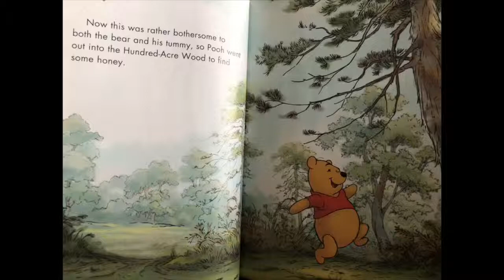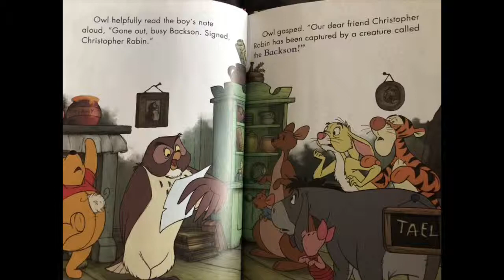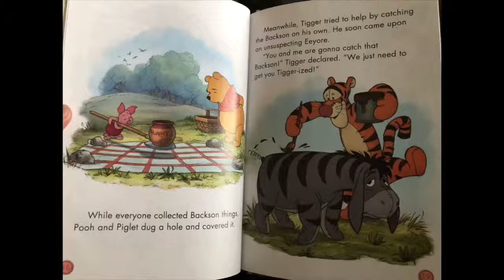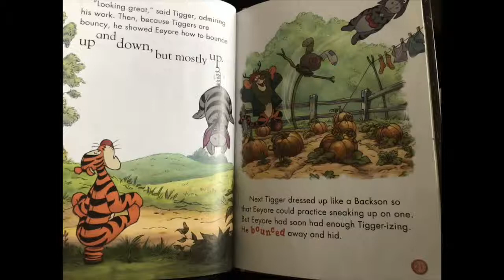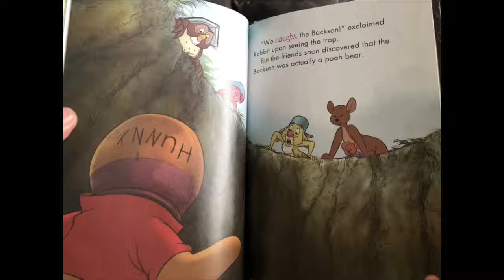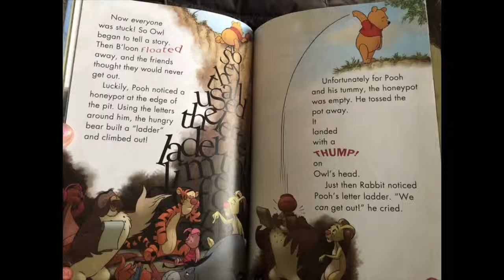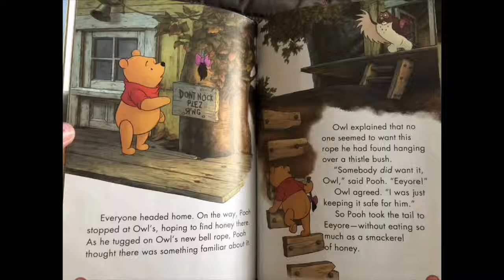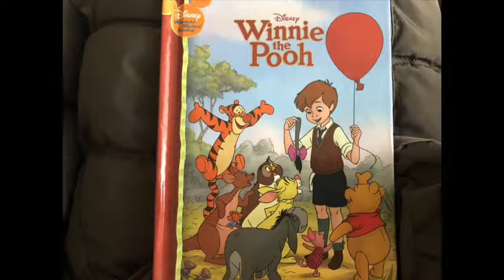Winnie The Pooh